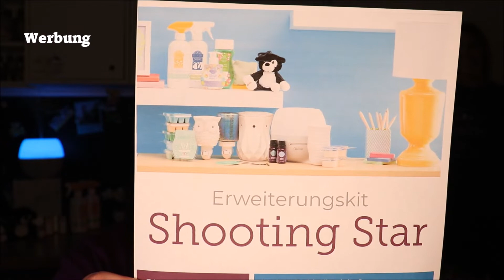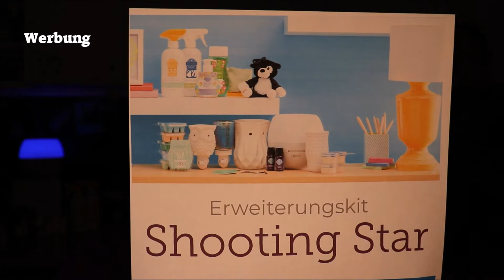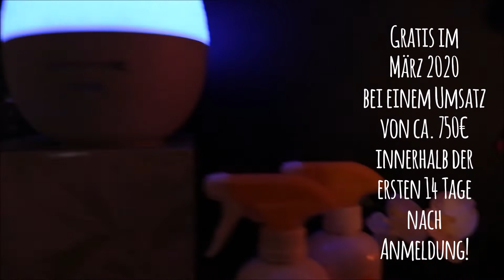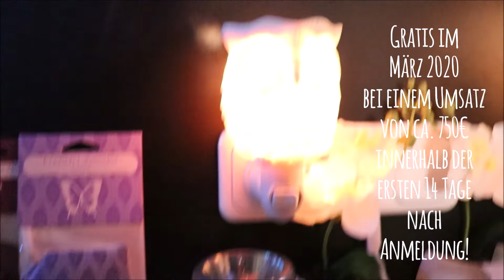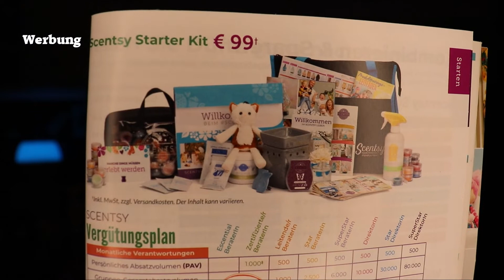Wenn nicht jetzt, wann dann? | Promotion März 2020 | Beratertätigkeit | Scentsy deutsch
Überlegst Du schon länge bei Scentsy zu starten?
Oder willst Du einfach nur ein Mega Produktpaket erhalten?
Melde Dich bei uns und wir finden den richtigen Weg für Dich!

♥♥♥ FOLGE UNS♥♥♥